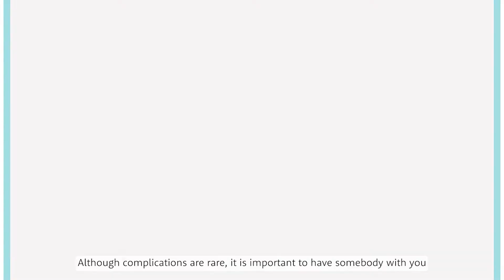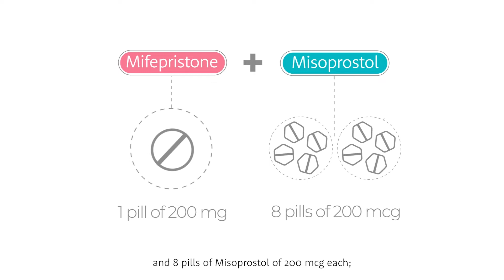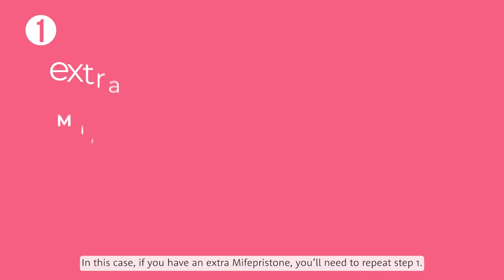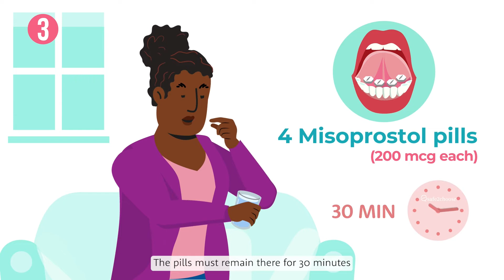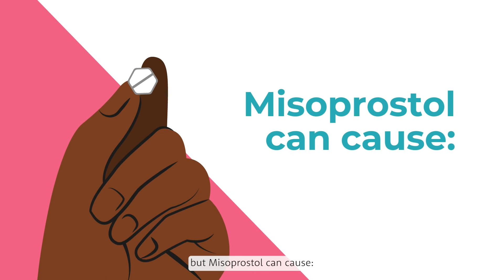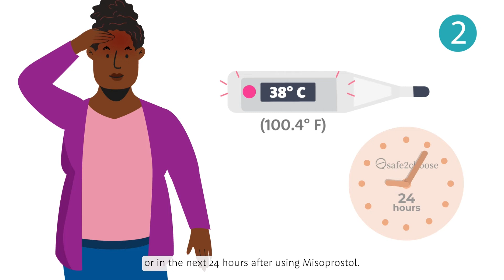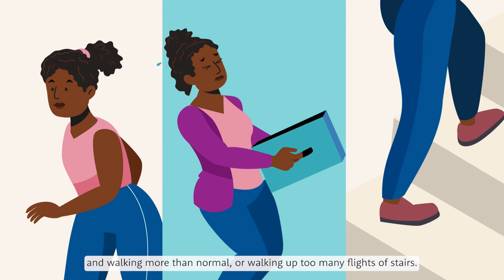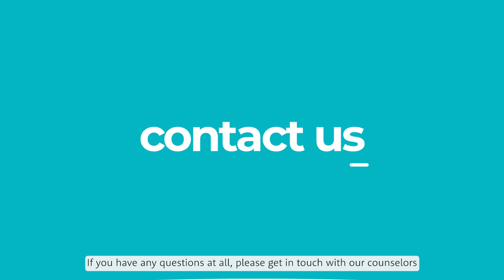Mifepristone and Misoprostol for an abortion before 13 weeks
Mifepristone and Misoprostol also known as abortion with pills, are useful for unwanted pregnancies with a gestation of 13 weeks.

If you need more information on how to use the abortion pills in the first 13 weeks of pregnancy,